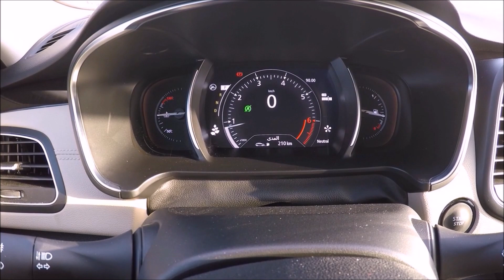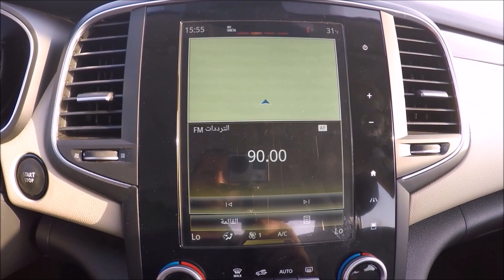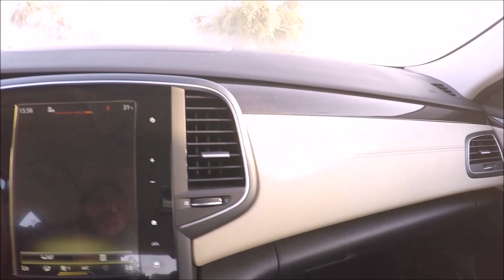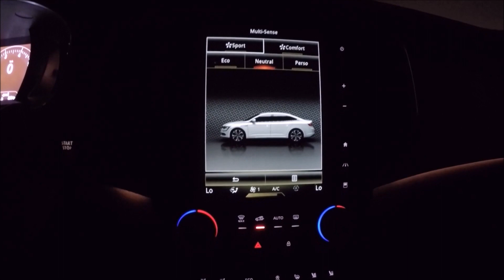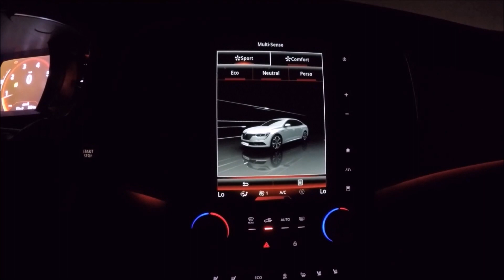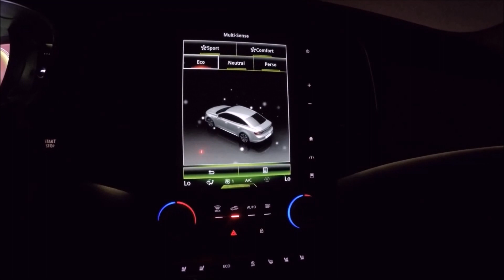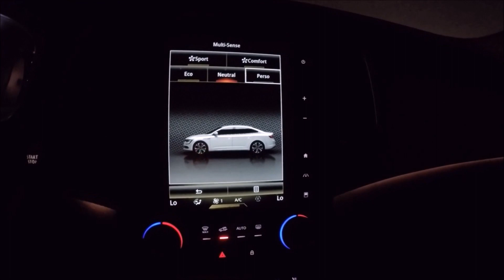تجربة قيادة رينو تاليسمان Test Drive Renault Talisman 2017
تجربة قيادة لسيارة رينو الجديدة تاليسمان فئة Tce
السيارة تأتي بمحرك سعة 1.6 لتر تيربو 190 حصان ومبدل سرعات 7 نسب امامية دبل كلتش
كما تأتي بخيار محرك 2.0 لتر بقوة 140 حصان ومدبل سرعات CVT
اسعار السيارة تبداً من 76900 وصولاً الى 104900 ريال
الفئة المجربة هي 1.6SE سعرها 95900 ريال سعودي
بالامكان مشاهدة التجربة المصورة  على هذا الرابط